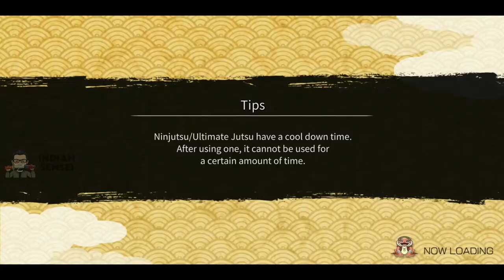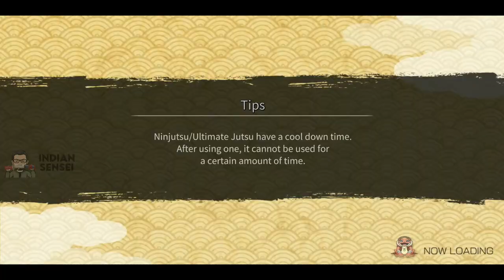Reincarnations Shinobis in Team AM | Having Fun in TAM Episode #5 | Naruto x Boruto Ninja Voltage